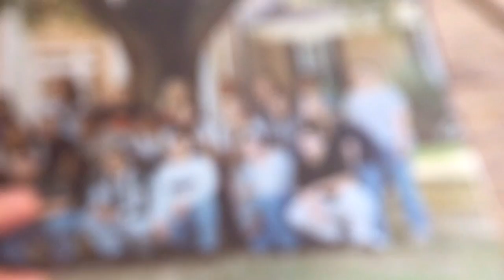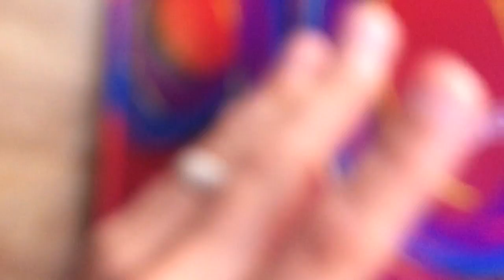20 Year Class Reunion